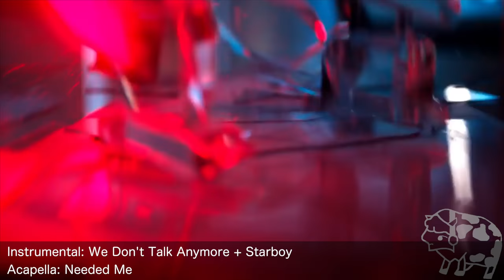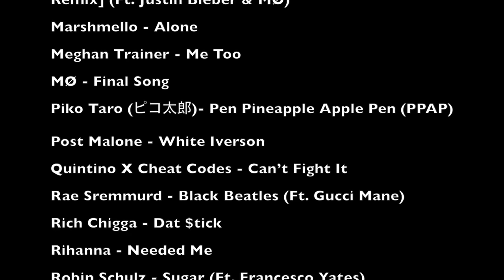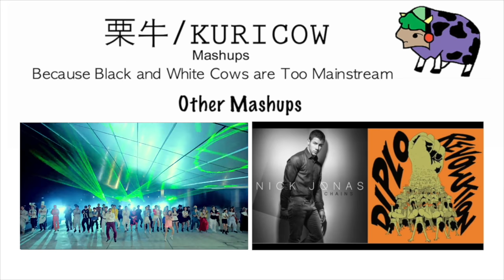Reboot 2016 Yearend Mega-Mashup (74 Songs from 2016) by Kuricow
Kuricow Reboot 2016 Yearend Mega Mashup (74 Songs from 2016)
2016 Megamashup
Year end 2016

Me in October - “I’ll start now so I can get my mashup done my December
-Test week hits the entirety of November-
Me in December 20th ish - “Fuck I only got like 2 min done…. I’ll try to get it done by January”
- Posts a teaser promising a January release -
Me in the end of January 2017 stuck on the 5 min mark - “Ya I can’t get this finished by the end of this month, Fuck”

So…. I uploaded my 2016 mashup in February 2017. I know its late, and I’m sorry that I am uploading this about a month and a week after the year ended. But I guess here's my mashup. Please tell me how you felt about the mashup down below.

Shouts to great mashup artists like DJ Earworm, Daniel Kim, AnDyWu and Squiller whom works have influenced me on start creating mashups in the first place!

Songs Used in alphabetical order:

Alessa Cara - Wild Things
Ariana Grande - Be Alright
Ariana Grande - Into You
Ariana Grande - Side To Side (Ft. Nicki Minaj)
Beyonce - Formation
Beyonce - Hold Up
Beyonce - Sorry
Calvin Harris - This Is What You Came For (Ft. Rihanna)
Charlie Puth - We Don’t Talk Anymore (Ft. Selena Gomez)
Cold Play - Adventures Of A Life Time
Cold Play - Hymn For The Weekend
D.R.A.M. - Broccoli (Ft. Lil Yachty)
DJ Khaled - For Free (Ft. Drake)
DJ Snake - Middle (Ft. Bipolar Sunshine)
David Bowie - Lazarus
David Guetta - This One’s For You (Ft. Zara Larsson)
Desiigner - Panda
Desiigner - Timmy Turner
Drake & Future - Jumpman
Ellie Goulding - Something In The Way You Move
Fat Joe - All The Way Up (Ft. Remy Ma & French Montana)
Fifth Harmony - All In My Head (Flex) (Ft. Fetty Wap)
Fifth Harmony - Work From Home (Ft. Ty Dolla $ign)
Flume - Never Be Like You (Ft. Kai)
G Easy - Me, Myself & I (Ft. Babe Rexha)
Galantis - No Money
Ghost Town DJs - My Boo
Jennifer Lopez - Aint Your Mama
Kanye West - Famous (Ft. Rihanna)
Kanye West - Father Stretch My Hands (Pt. 1)
Kanye West - I Love Kanye
Kanye West - Waves
Kevin Gates - 2 Phones
Kungs VS Cookin On 3 Burners - This Girl
Lady Gaga - Perfect Illusion
Lukas Graham - 7 Years
Major Lazer - Cold Water (Ft. Justin Bieber & MØ)
—— Major Lazer - Cold Water [Lost Frequencies Remix] (Ft. Justin Bieber & MØ)
Marshmello - Alone
Meghan Trainer - Me Too
Piko Taro (ピコ太郎)- Pen Pineapple Apple Pen (PPAP)
Quintino X Cheat Codes - Can’t Fight It
Rae Sremmurd - Black Beatles (Ft. Gucci Mane)
Rich Chigga - Dat $tick
Rihanna - Needed Me
Robin Schulz - Sugar (Ft. Francesco Yates)
ScHoolBoy Q - THat Part (Ft. Kanye West)
Selena Gomez - Can’t Keep My Hands To Myself
Selena Gomez - Kill Em With Kindness
Selena Gomez - Same Old Love
Sia - Cheap Thrills (Ft. Sean Paul)
Sigala - Sweet Lovin’ (Ft. Bryn Christopher)
Skrillex - Purple Lamborghini (Ft. Rick Ross)
Taylor Swift - New Romantics
The Chainsmokers - Closer (Ft. Halsey)
The Chainsmokers - Roses (Ft. Rozes)
The Weeknd - Starboy (Ft. Daft Punk)
Tory Lanez - Say It
Travis Scott - Antidote
Troye Sivan - Youth
Zara Larsson - Ain’t My Fault
Zara Larsson - Lush Life
Zayn - Pillowtalk
(74 Songs + 1 Remix)